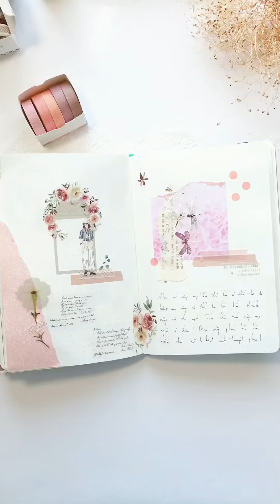Vintage decoration for my notebook// nguyenhohome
How often do you write ? I try to so it everyday, because it helps to keep me remember my emotions of each specific moment ✨